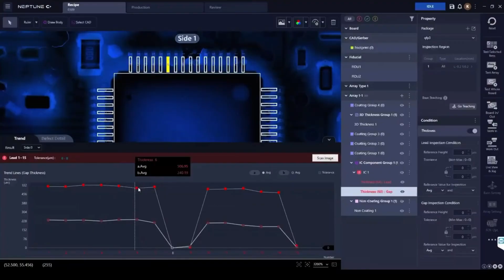Arch Systems are on track to be the Google of manufacturing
Dave Trail explains that Arch Systems extensive experience as the global digital partner for Flex, monitoring 5,000 machines over 40 sites worldwide and a trillion data points, give them a unique capability to handle large data sets.
The company plan to offer these capabilities to smaller manufacturers in the form of modules that can be expanded as needed. Subscribers will all benefit from the unique data insights gathered from all subscribers.

00:00 - Intro
00:30 - Tell us about the work you're doing for FLEX
01:49 - Have you seen real results in productivity?
02:41 - What happens to the small companies?
04:10 - Can you tell us about the modules you have produced?
06:10 -  Will a module look into the inspection process and a separate one for placement?
07:11 - Line management software competition between inspection companies and pick and place companies
09:00 - Arch Systems can handle large data sets